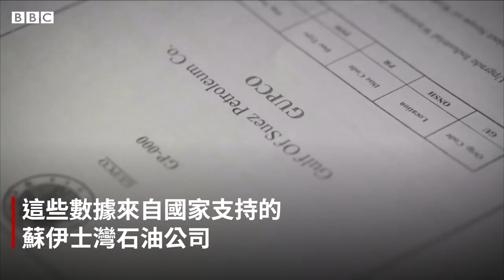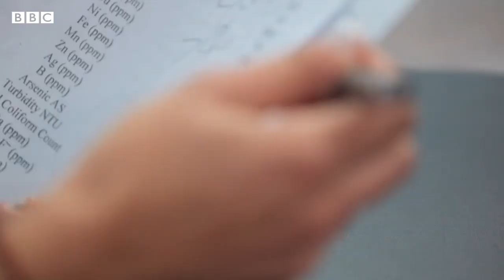埃及紅海「超級珊瑚」面臨生存威脅－ BBC News 中文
有證據顯示，埃及紅海海岸的煉油廠造成的污染威脅到紅海裡的世界級珍貴的珊瑚礁。

BBC阿拉伯語的調查發現，因為有獨特能力可以抵抗海水升溫而被稱為「超級珊瑚」的紅海珊瑚礁面臨煉油廠排放到紅海中有毒污染廢水的威脅。